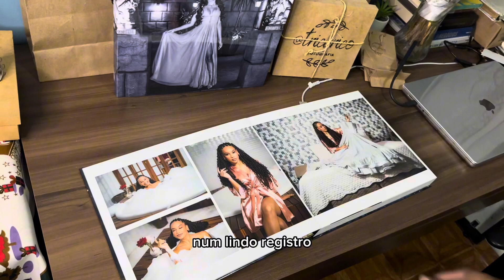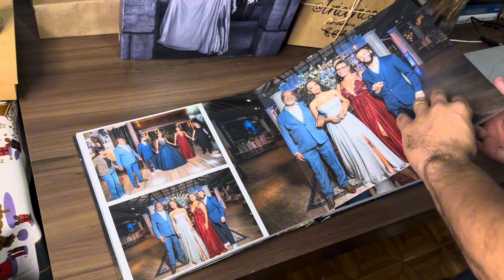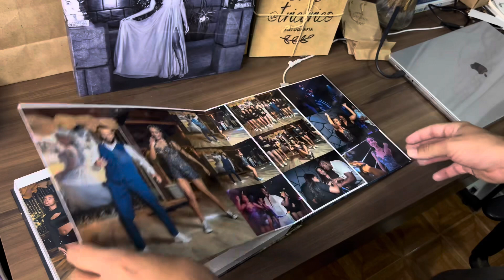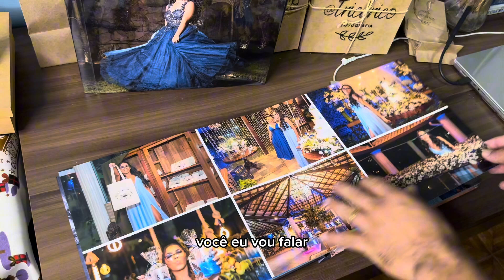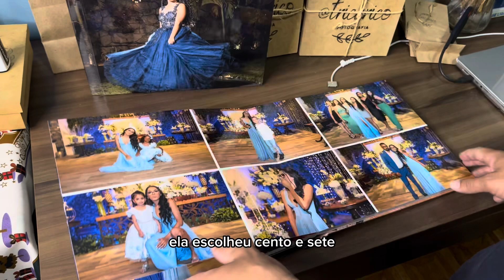Albuns de Festa de 15 anos - Tricarico Fotografia - Diferença 60 páginas e 40 Páginas (25x60)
A Arte de Celebrar Momentos: Álbuns de Debutantes com TRICARICO FOTOGRAFIA

📸 Olá, amantes de momentos inesquecíveis e fotografia de excelência! Bem-vindos ao canal TRICARICO FOTOGRAFIA DE CASAMENTOS E 15 ANOS. Hoje, trazemos para vocês um vídeo especial que destaca a beleza e a singularidade de dois incríveis álbuns de 15 anos, ambos celebrando duas debutantes chamadas Julia.

🌟 Detalhes que Fazem a Diferença: Cada álbum, em seu esplendor de 25x60 cm (quando aberto), conta uma história única. O primeiro álbum possui 60 páginas, repletas de momentos capturados com maestria, enquanto o segundo contém 40 páginas, cada uma refletindo a essência e a alegria da festa. Neste vídeo, não apenas mostro as diferenças entre eles, mas também destaco como ambos representam opções excepcionais e altamente recomendadas para eternizar esses momentos tão especiais.

🌈 Excelência em Fotografia e Filmagem: Em TRICARICO FOTOGRAFIA, nós entendemos que cada celebração é única. Com um olhar artístico e uma atenção meticulosa aos detalhes, garantimos que cada sorriso, cada dança e cada olhar sejam capturados com perfeição. Nossa experiência em diagramação de álbuns garante que as recordações de sua festa de 15 anos sejam apresentadas de forma magnífica e atemporal.

💌 Vamos Celebrar Juntos! Se você deseja que a sua festa de 15 anos seja capturada com a mesma beleza e elegância, não hesite em entrar em contato. Somos especialistas em transformar momentos em memórias eternas. para solicitar um orçamento personalizado e descobrir como podemos tornar a celebração da sua debutante ainda mais inesquecível.

Junte-se a nós na jornada de transformar momentos especiais em lembranças que durarão uma vida inteira.